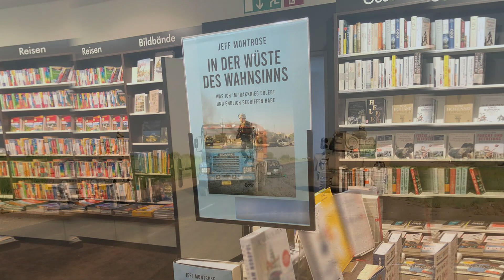In der Wüste des Wahnsinns ׀ Der Offizielle Buchtrailer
»In der Wüste des Wahnsinns« ist die berührende Geschichte eines Mannes im Streit mit einem unsichtbaren Feind in einem Krieg, der kaum Sinn ergibt, und eines Mannes in dem zermürbenden Widerstreit zwischen Pflicht und Gewiss.

Begleite Montrose in der Sprache seiner neuen Heimat auf seiner verstörenden und vielschichtigen Irrfahrt als Kriegsveteran, während er sowohl mit den grausamen Realitäten des Irakkrieges als auch mit den düsteren seelischen Belastungen kämpft.

»In der Wüste des Wahnsinns« - einer fundierten und schonungslos kritischen Betrachtung eines sinnlosen Kriegs.

Mehr Informationen zu »In der Wüste des Wahnsinns« und zum Autor

Copyright-Hinweise
Konzeption und Schnitt: Jeff Montrose
Buchcover: FFCH Designagentur Berlin unter Verwendung des Fotos von Ashley Gilbertson